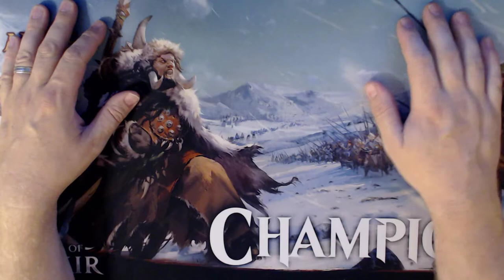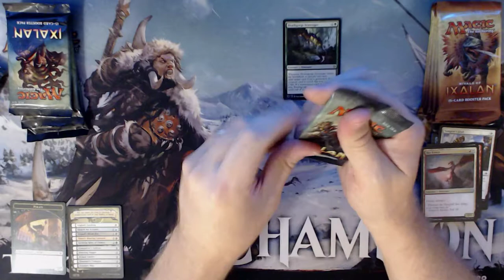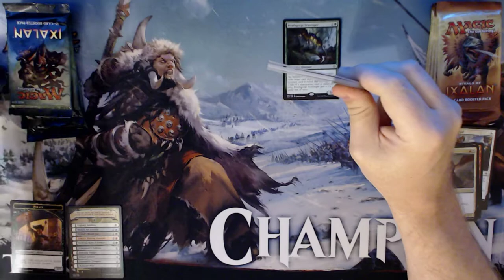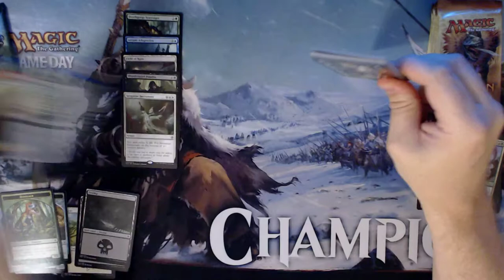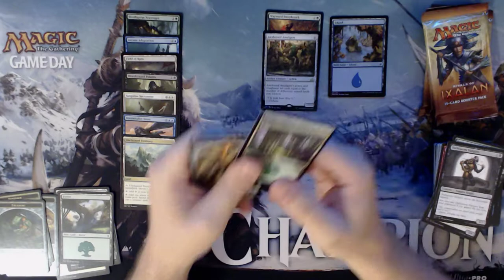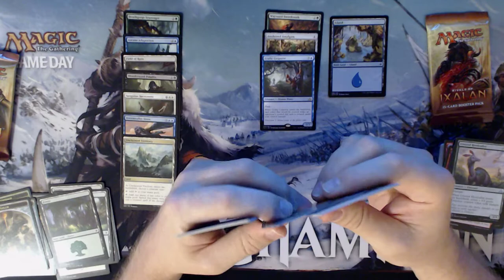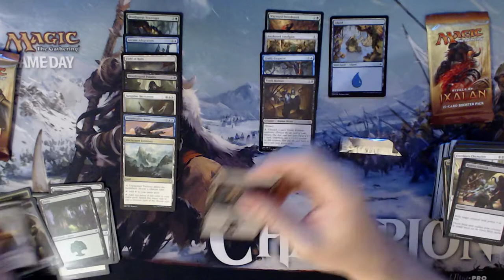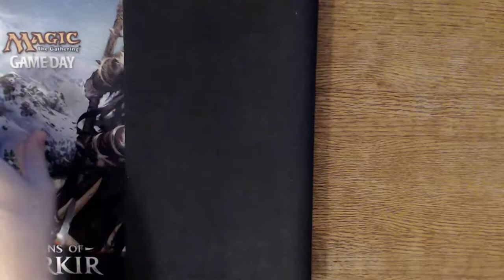Booster Battles the next match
Enjoy, rough times right now, thanks for sticking around.  Some different content coming around.